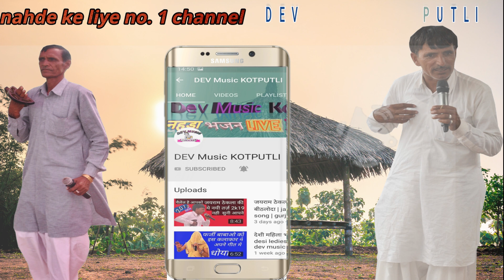Ram Singh Masi and Sugan Masi together singing new masi song | dev music kotputli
Ram Singh Masi and Sugan Masi together new song

Suting Place ☆ rojda village

Producer ☆ pooran gurjar

Video editior

Channel ☆